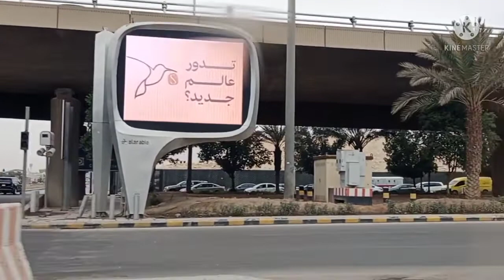List of blog#saudi in Saudi Arabia🌹🌹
Saudi Arabia kingfad Road Khubsurat block

MP KHAN BLOG